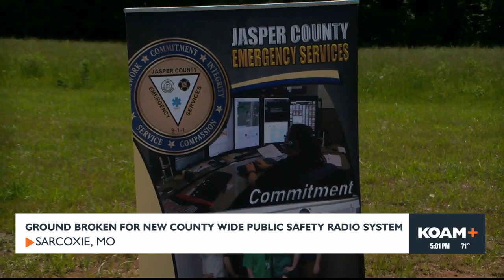Ground broken for new county wide public safety radio system